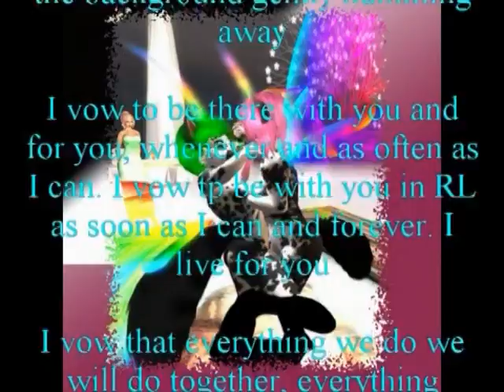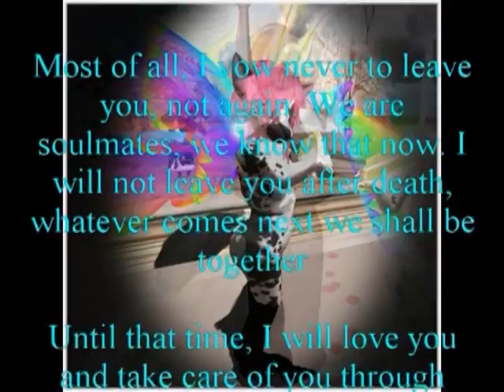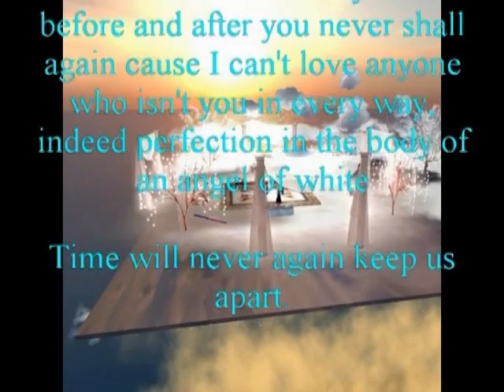the marraige of skylark & fyphfoko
a better version of our big day, edited by me this time, complete with our vows tacked on at the end, which were spoken through text

there are a few mistakes and imperfections, but i like this one and you won't be hearing more on this subject unless we get our actual wedding vid back up and running, and of course untill 2011 ;p

music; captain & tennille's muskrat love and rafiki's upendi ^^

again, made with wedding rehearsal footage rather then actual wedding footage, and the pip 'n' ski pic at the end was made by me a while back. the still photo's over the vow's are Sharn Parker's work. nydia was our maid of honer and also our photographer, Crybaby gave us both away and Linkin Parkin was our flower girl

once again, many thanks to all who made any of this possable